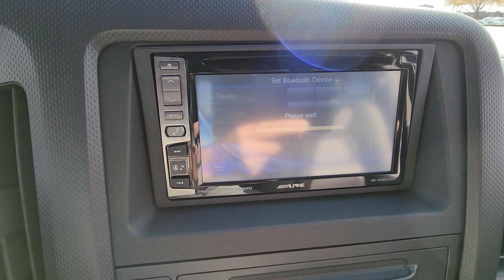2008 Honda Ridgeline RTL Dublin, Worthington, Amlin, Kileville, Powell 2HJYK16548H519495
2008 Honda Ridgeline RTL 2HJYK16548H519495 Video